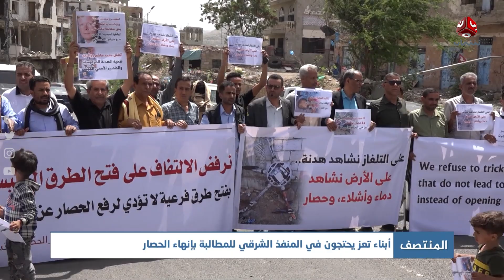ابناء تعز يحتجون في المنفذ الشرقي للمطالبة بانهاء الحصار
| تقرير ايمن قائد

قناة فضائية يمنية مستقلة تبث على مدار النايلسات بالترددات التالية :
HD     11257/H/27500
SD     11391/V/27500